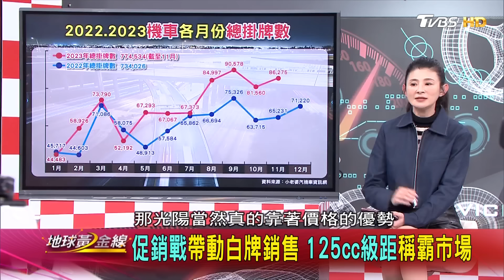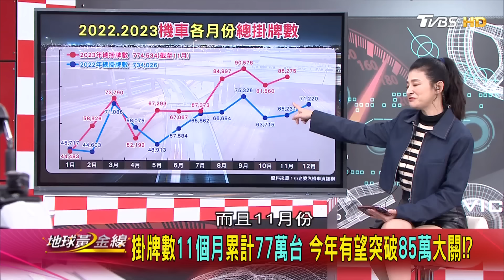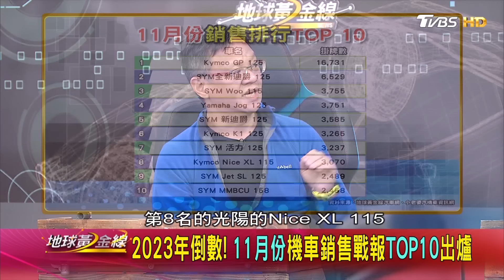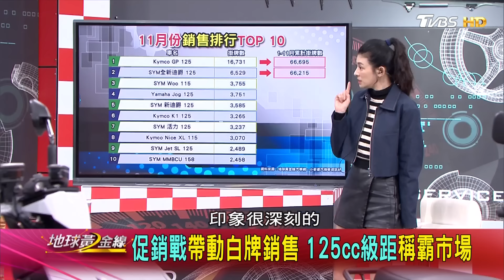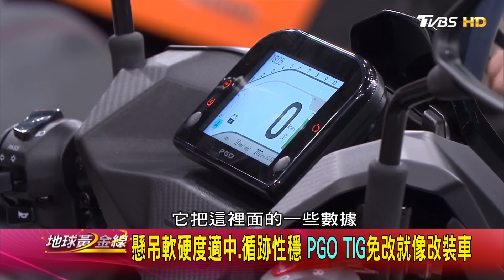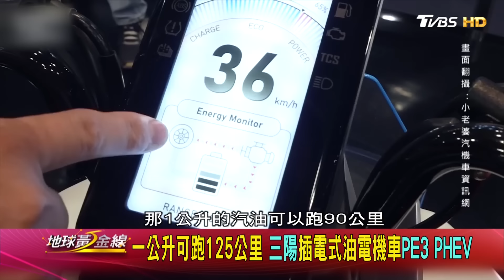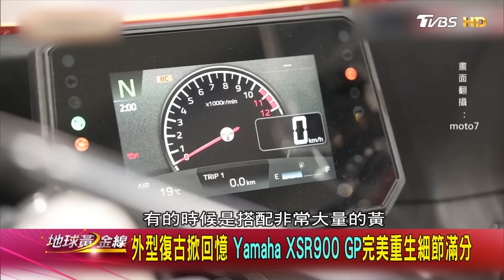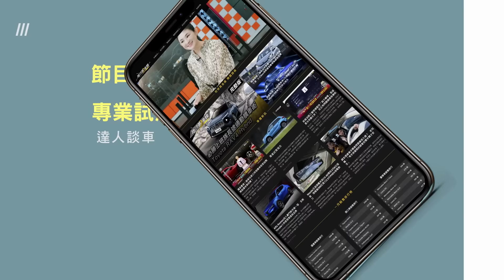促銷戰帶動白牌銷售！125cc級距稱霸市場！都會代步優選竟是它？地球黃金線 20231219 (完整版) SYM CLBCU/Suzuki Sui/Kymco RCS Moto/PGO TIG 170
GP125、全新迪爵冠軍爭奪戰，年度銷售第一寶座落誰家?達人心中印象最深刻的白牌速克達，SYM CLBCU，Suzuki Sui，KYMCO RCS Moto，PGO TIG，他們分別有什麼魅力呢，EICMA米蘭機車展，達人們也前往米蘭看展，其中最讓他們驚艷的車款是...?

今日來賓
雷尼 Rainey
小老婆大魔王 Singer
呂艾兒
Moto7站長楊斌的四輪日記